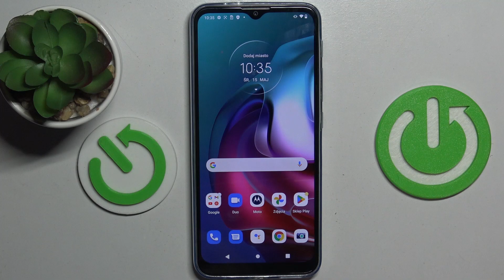Jak włączyć i używać kod QR na telefonie Motorola Moto G30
Więcej info o twoim telefonie znajdziesz na tej stronie: hardreset.info/pl/devices/motorola/motorola-moto-g30/tutorials/

Dowiedz się, jak łatwo włączyć skanowanie kodów QR na swoim telefonie Motorola Moto G30 i jak używać tej funkcji do skanowania kodów QR w celu uzyskania informacji, otwierania linków lub dodawania kontaktów. Skanowanie kodów QR to szybki sposób na uzyskanie dostępu do różnorodnych treści bez konieczności ręcznego wpisywania danych.

Jak włączyć kod QR na telefonie Motorola Moto G30? Jak używać kodu QR na telefonie Motorola Moto G30? Jak zeskanować kod QR za pomocą aparatu w telefonie Motorola Moto G30? Czy istnieją aplikacje do skanowania kodów QR na telefonie Motorola Moto G30? Jakie są najczęstsze zastosowania kodów QR na telefonie Motorola Moto G30? Jak dodać kontakt za pomocą kodu QR na telefonie Motorola Moto G30? Czy skanowanie kodów QR jest bezpieczne na telefonie Motorola Moto G30?